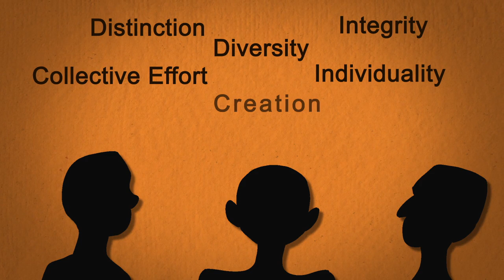2022 Deanery FYS Welcome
The Deanery of UJ Humanities welcomes all first years